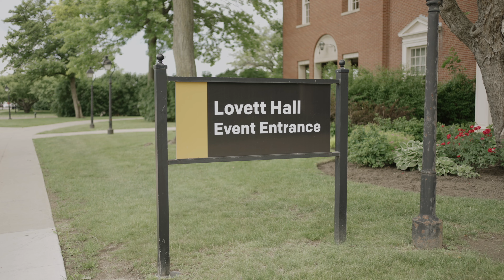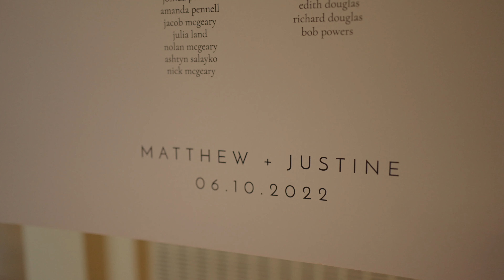"I Will Never Take Our Time Together For Granted" | Lovett Hall Dearborn, MI Wedding | Justine+Matt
Justine and Matt were married at Lovett Hall within the Henry Ford Museum in Dearborn, Michigan. They had a gorgeous summer wedding with the perfect weather! These two met in college and once graduated, decided to stay together through long distance (Justine originally from Michigan & Matt from New York) and after 5 years of long distance, they finally weren't anymore. A few years later and they're getting married. It was the best day with the best vendors and couple!